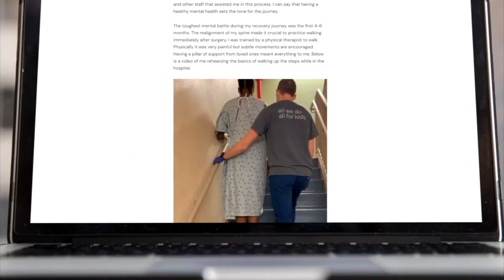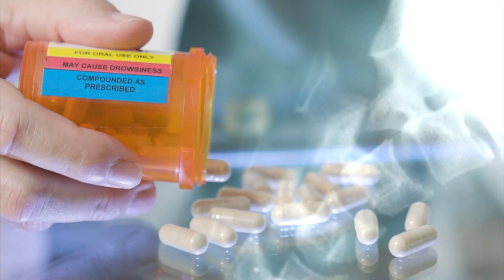Young woman's inspiring journey with Scoliosis and the groundbreaking discovery for treatment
Normalizing various health conditions is something we're starting to see become more mainstream. Like with Mattel recently releasing its first doll that wears a back brace for scoliosis. Michelle London has the story of a young woman's journey with the condition and a recent discovery that may lead to treatment sooner.